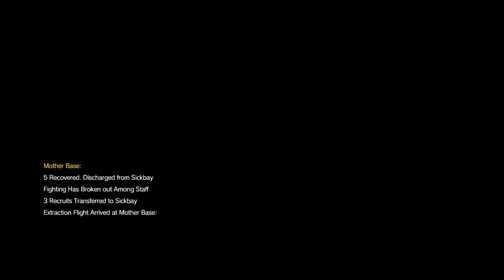METAL GEAR SOLID V: THE PHANTOM PAIN_20151030103829